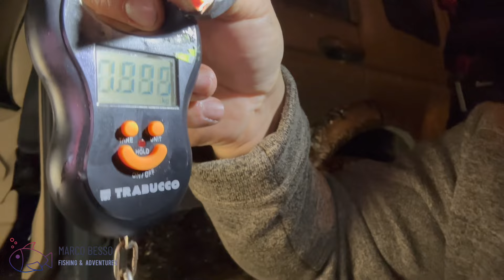SURFCASTING: alla ricerca della Spigola nello Ionio